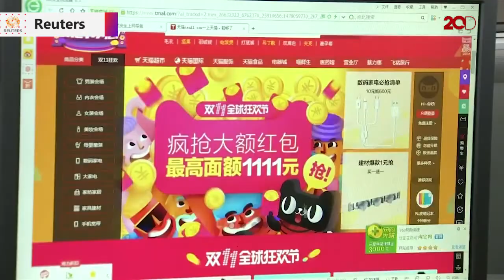Kesepakatan Pertama Mendag ASEAN di Bidang E-Commerce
Menteri perdagangan negara-negara ASEAN melakukan pertemuan di Singapura hari ini. Hasil pertemuan tersebut disepakati kerja sama antar negara dalam hal e-commerce. Para mendag menyepakati akan pentingnya transaksi yang efisien dan cepat.